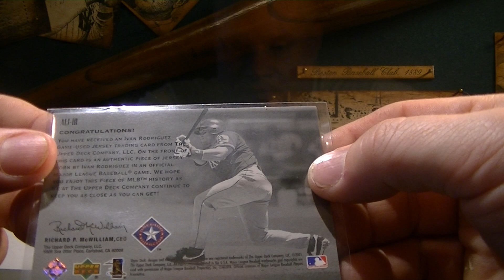Tom Dipaolo sent me 2 Pudge Rodriguez Jersey cards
Tom sent me 2 relic cards thank you, Tom, really like the Cards